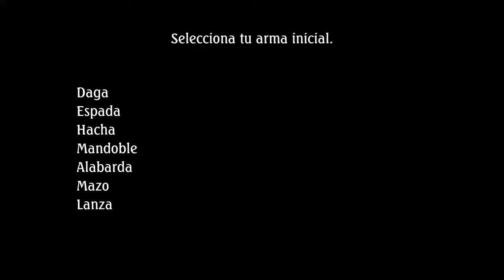Legend of Mana | Otro JRPG CLÁSICO remasterizado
Lean comienza con mucha emoción la remasterización de un gran clásico de los JRPG. Tan emocionado que desactiva las batallas y no se da cuenta hasta el final del video... epic fail.